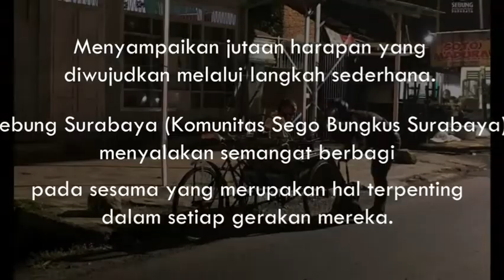TARI KREASI DAERAH FLS2N SMP 2021 TARI BOGA (PANGAN) SMP NEGERI 1 SURABAYA COVID 19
INI HANYALAH VIDIO HASIL SELEKSI LOMBA FLS2N 2021, JIKA ADA KESAMAAN GERAK, CERITA MUSIK DAN KARYA SILAHKAN HUBUNGI PESERTA YANG BERSANGKUTAN

fls2n tari sma,
fls2n tari smp,
fls2n tari 2021,
fls2n tari sma tingkat nasional 2020,
fls2n tari kreasi,
fls2n tari smp 2021,
fls2n tari sma tingkat nasional 2019,
fls2n tari smp tingkat nasional 2019,
fls2n tari aceh,
fls2n tari berpasangan,
fls2n tari bali,
fls2n tari bangka belitung,
fls2n tari banten,
fls2n tari banyuwangi,
fls2n tari betawi,
fls2n tari banyuwangi 2021,
fls2n tari jawa barat,
fls2n tari corona,
fls2n cabang tari,
fls2n tari dki jakarta,
fls2n tari dayak,
tari dolanan fls2n,
fls2n tari sd tingkat nasional 2019,
fls2n tari sd tingkat nasional 2018,
fls2n tari sd tingkat nasional 2017,
tari kreasi fls2n sd,
fls2n 2019 tari sd,
tari fls2n tingkat nasional sd,
lomba tari fls2n sd,
fls2n tari gorontalo,
fls2n tari jawa tengah,
fls2n tari jawa timur,
fls2n tari jambi,
fls2n tari jakarta,
fls2n tari juara 1,
fls2n tari jawa,
juara fls2n tari nasional 2019,
fls2n tari kreasi sma,
fls2n tari kreasi 2021,
fls2n tari kreasi sma 2021,
fls2n tari kalimantan timur,
fls2n tari kreasi 2020,
fls2n tari kalimantan barat,
fls2n tari kreasi jawa tengah,
fls2n tari lampung,
lomba tari fls2n,
tari kreasi fls2n 2020 lampung,
lomba tari fls2n tingkat sd,
lagu tari fls2n,
lomba fls2n tari kreasi 2021,
lomba tari fls2n smp,
fls2n tari malang,
fls2n tari melayu,
musik tari fls2n,
fls2n tari nasional,
juara 1 fls2n tari nasional,
tari fls2n tingkat nasional,
tari berpasangan fls2n tingkat nasional,
fls2n tari ponorogo,
tari permainan tradisional fls2n,
fls2n tari tingkat provinsi,
fls2n tari riau,
fls2n tari smk,
fls2n tari tunggal,
fls2n tari tradisional,
fls2n tari tingkat sma,
fls2n tari tradisional 2021,
fls2n tari tingkat nasional,
fls2n tari tingkat smp,
fls2n tari tradisional 2020,
fls2n tari virtual,
fls2n tari yogyakarta,
juara 1 fls2n tari sma 2020,
juara 1 fls2n tari smk 2020,
fls2n tari 2021 smp,
fls2n tari 2021 sma,
fls2n tari 2020 smp,
fls2n tari 2020 sma,
fls2n tari 2019,
fls2n tari 2017,
fls2n tari 2018,
juara 2 fls2n tari sma 2020,
fls2n tari smpn 5 yogyakarta
tari fls2n 2021,
tari fls2n sma,
tari fls2n smp,
tari fls2n sma 2020,
tari fls2n 2021 sma,
tari fls2n 2019 smp,
tari fls2n gorontalo,
tari fls2n aceh,
tari kreasi fls2n aceh,
fls2n tari berpasangan,
fls2n tari bali,
fls2n tari sumatera barat,
tari kreasi berpasangan fls2n,
fls2n 2018 tari bangka belitung,
fls2n tari banten,
fls2n cabang tari,
fls2n tari corona,
tari dolanan fls2n,
tari kreasi fls2n tingkat sd,
fls2n tari dayak,
tari fls2n jambi,
tari fls2n jawa tengah,
tari kreasi fls2n 2020 juara 1,
tari kreasi fls2n,
fls2n 2021 tari kreasi,
tari kreasi tunggal fls2n,
lomba tari fls2n,
fls2n tari lampung,
lagu tari fls2n,
musik tari fls2n,
fls2n tari malang,
fls2n tari nasional,
fls2n tari ponorogo,
tari fls2n riau,
tari fls2n smp 2021,
tari fls2n sma 2021,
tari fls2n smk,
tari fls2n sd,
karya tari fls2n sma,
tari fls2n tunggal,
tari kreasi fls2n 2020 tingkat sma,
fls2n tari virtual,
fls2n tari yogyakarta,
juara 1 tari fls2n,
tari fls2n 2021 smp,
tari fls2n 2020 sma,
tari fls2n 2021 smk,
tari fls2n 2020,
tari fls2n 2019,
fls2n 2021,
fls2n vokal solo,
fls2n tari,
fls2n gitar solo,
fls2n smp 2021,
fls2n 2021 sma,
fls2n vokal solo 2021,
fls2n 2019,
fls2n aceh,
fls2n anganku anganmu,
fls2n agung hapsah,
fls2n aceh 2018,
fls2n alat musik tradisional,
fls2n anoman obong,
fls2n aceh 2020,
fls2n anggi marito,
fls2n baca puisi tingkat sma 2021,
fls2n bali,
fls2n bangka belitung,
fls2n banyuwangi,
fls2n banten,
fls2n band,
fls2n banjarnegara,
fls2n bengkulu,
fls2n cipta lagu,
fls2n cinta untuk mama,
fls2n cipta lagu 2021,
fls2n cipta lagu smk,
fls2n ciamis,
fls2n cilacap,
fls2n cabang tari,
fls2n cowok,
indonesia jaya fls2n c mayor,
irama desa fls2n c mayor,
fls2n 2021 c mayor,
fls2n duet gitar,
fls2n doa anak negeri,
fls2n dirgahayu indonesiaku,
fls2n diy,
fls2n dki jakarta,
fls2n duet gitar 2021,
fls2n dirgahayu indonesia,
fls2n dondong opo salak,
tari kreasi sd fls2n,
indonesia jaya fls2n sd,
fls2n menyanyi solo sd,
gelora ombak fls2n sd,
iringan lagu fls2n sd 2021,
irama desa fls2n sd,
fls2n vocal solo sd,
menyanyi tunggal fls2n sd 2019,
es lilin fls2n,
elvan saragih fls2n,